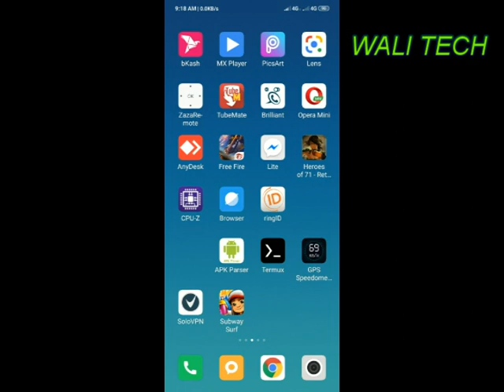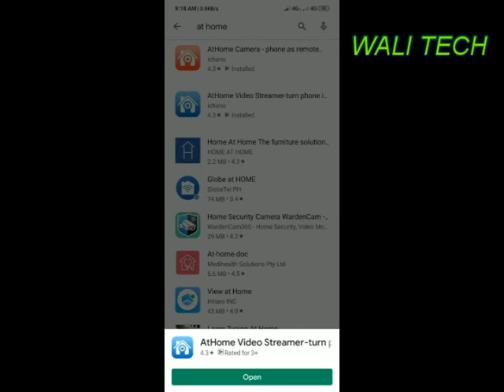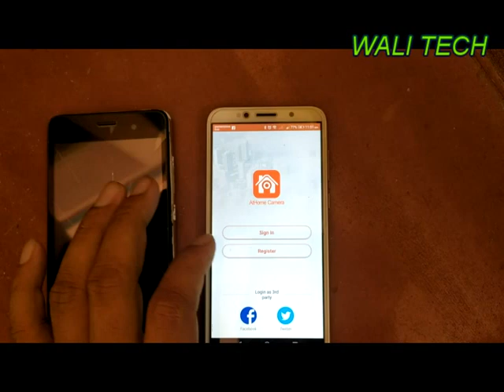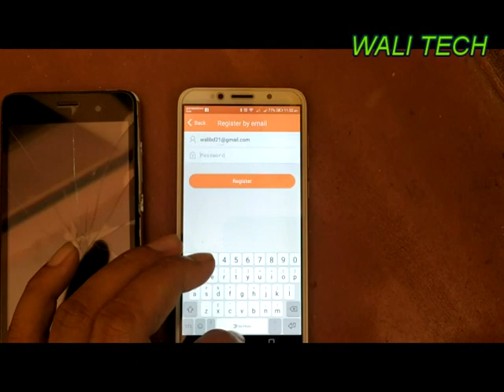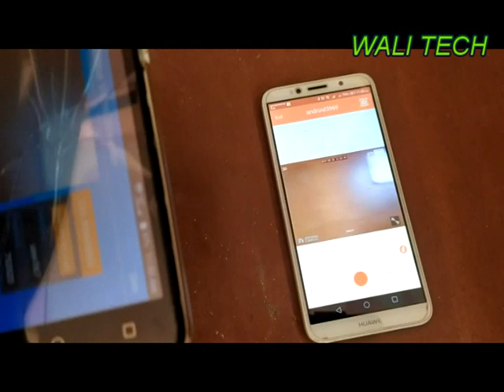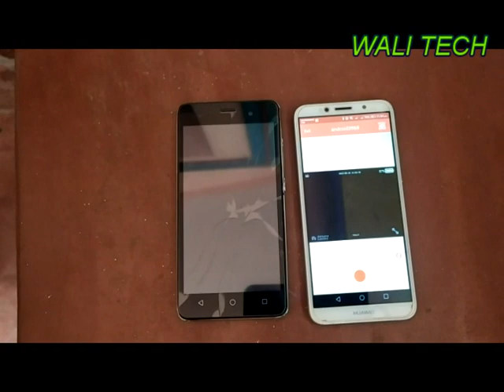Free CC camera - দুইটি অ্যান্ড্রয়েড ফোন ব্যবহার করে কিভাবে সিসি ক্যামেরা তৈরি করবেন 2021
আমার এই ভিডিওটি দেখে কাজ করতে আপনাদের যদি কোন সমস্যা হয় তাহলে আপনার অবশ্যই আমার পেইজে এসএমএস করে আমাকে জানাবেন